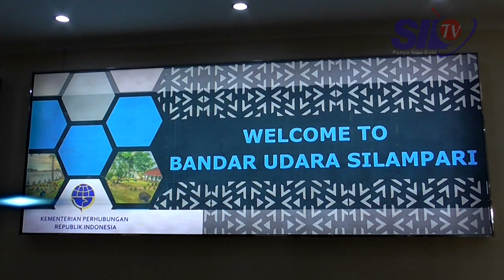SEPUTAR SILAMPARI - BANDARA SILAMPARI LUBUKLINGGAU SIAP DIRESMIKAN